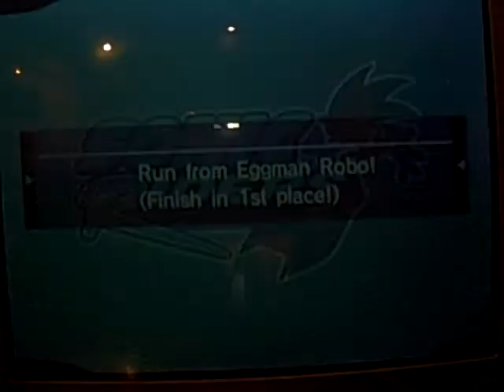Let's Play Sonic Riders Part 17 Sky Road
We need to run away from Eggman Robo, yet not allow him to get ahead of us. wut?